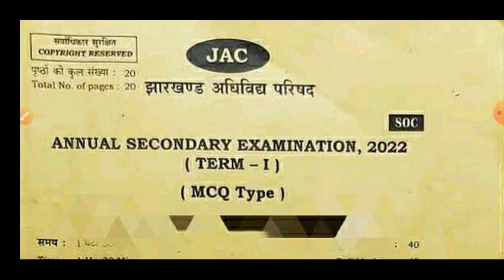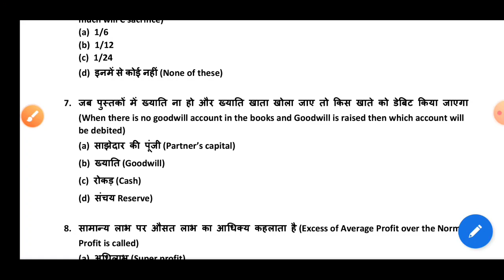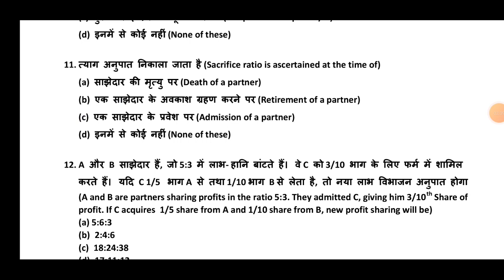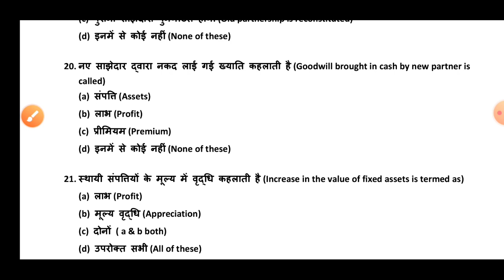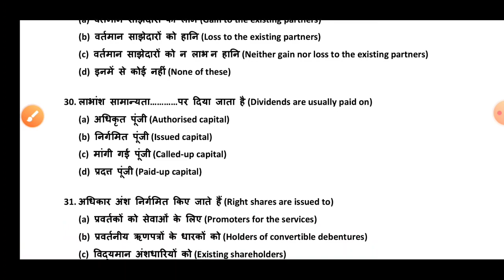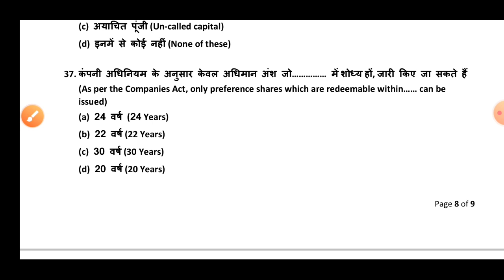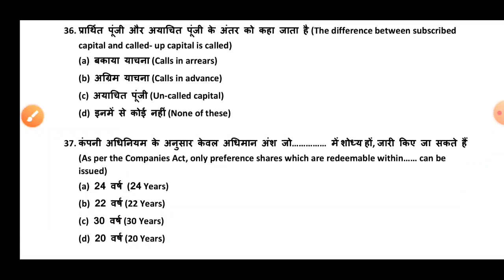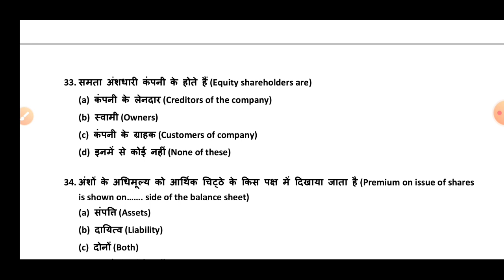8 April Jac Board class 12 accounts term-1 Answer key 2022/ Class 12 Accounts answer key 2022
Jac Board class 12 Accounts important questions for Exam 2022
JAC Board Class 12 Accounts Important questions
Jac Board class 12 th Important questions for Exam